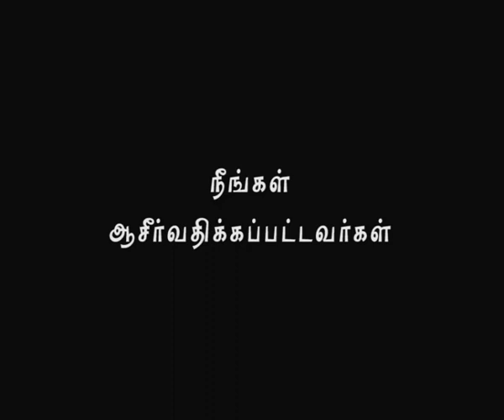Nambikkai TV - 06 APR 17 (Tamil)